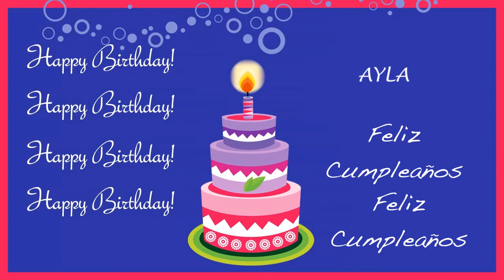Ayla Card Tarjeta - Happy Birthday